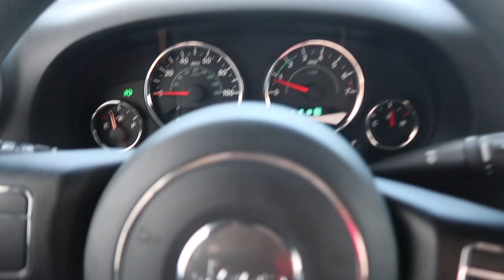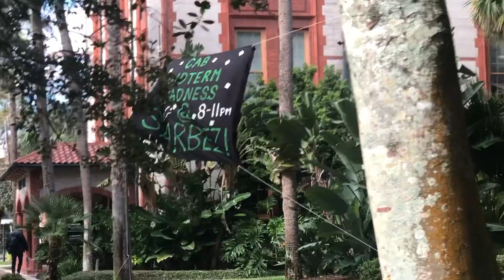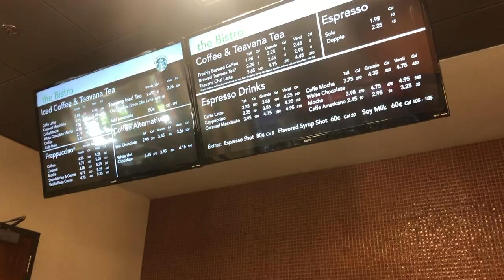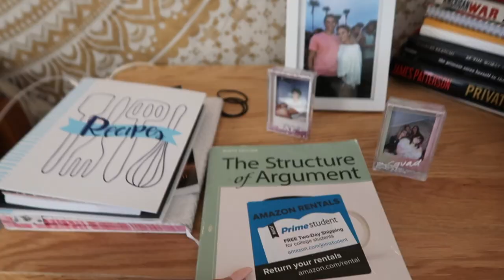Week in my life at Flagler College | Natalie Nicole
Week in my life at Flagler College! Come along with me this week and see inside the classrooms and around campus!